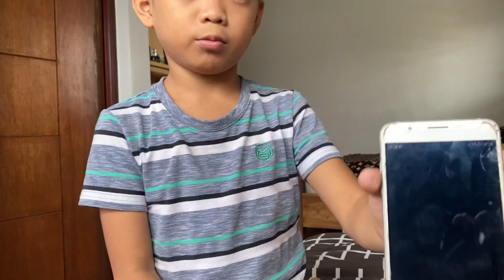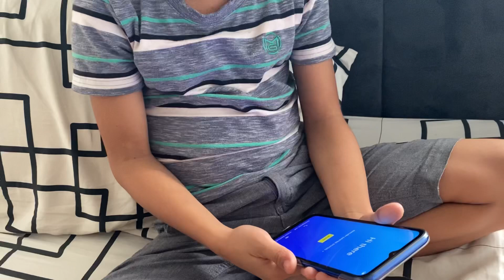Carlo Gigil Kid, napaluha sa surpresa sa kanyang bagong cellphone